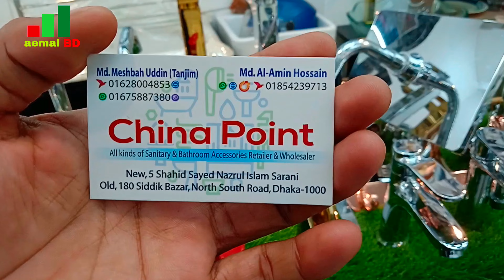পাইকারি দামে স্যানিটারী সামগ্রী । সেনেটারী পণ্যের দাম জানুন । Sanitary Items Price 2023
Video Details;

Welcome you all to aemal bd. My channel is all about exploring new business ideas. I uploads all business related videos and blogs. In my channel "aemal bd" you will see videos related wholesale , foods, tourism ,information technology business related videos.

*** ANTI-PIRACY WARNING ***
This content is Copyright to ameal bd. Legal action will be taken against those who violate the copyright of the following material presented!